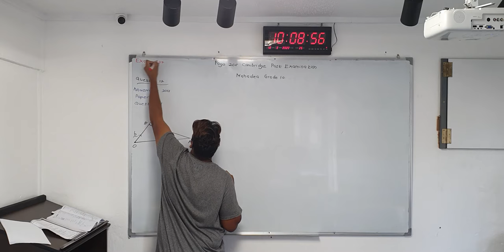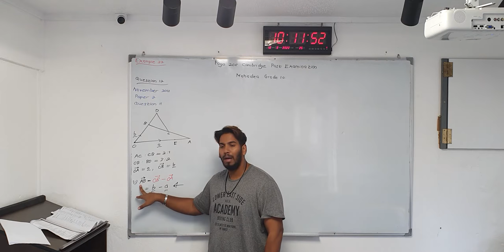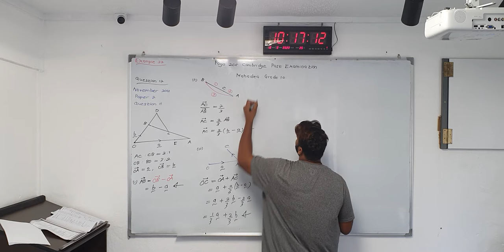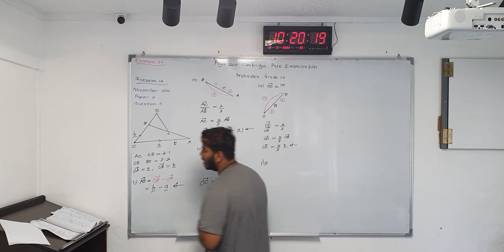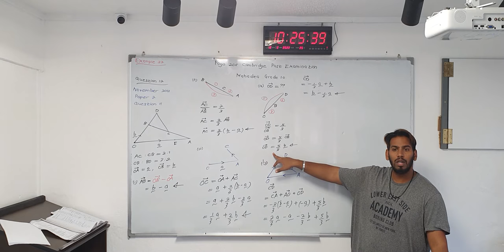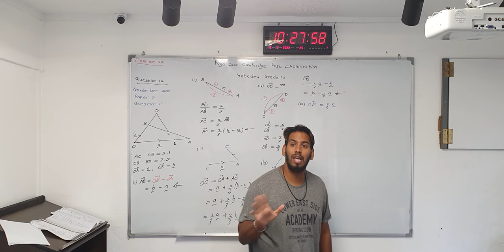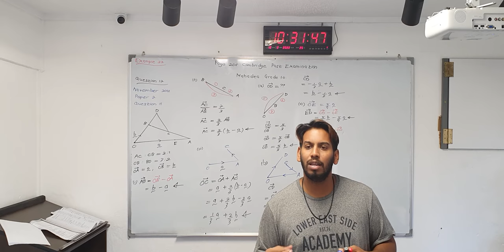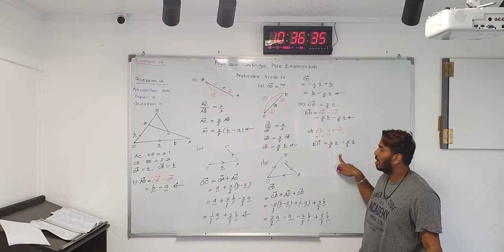VECTORS | SESSION 5 | PART 1